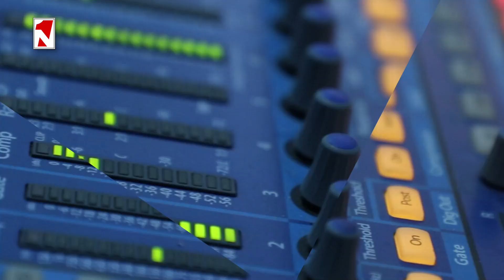Խաղաղության պայմանագրի միջազգային օրակարգը․ Ո՞վ և ինչու՞